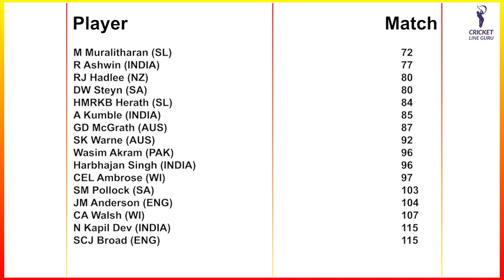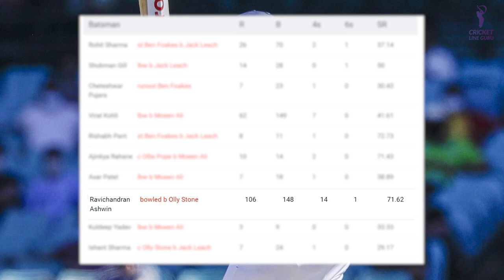Man of the Month | Ashwin's Milestones in February | Test Series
In this video, we have thoroughly discussed the achievements of the Indian off-spinner Ravichandran Ashwin, in the month of February.